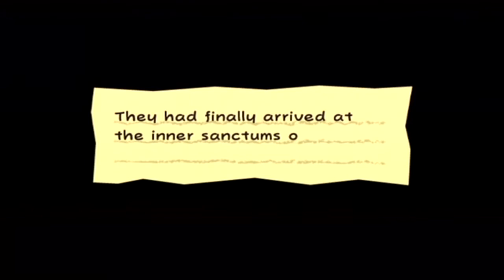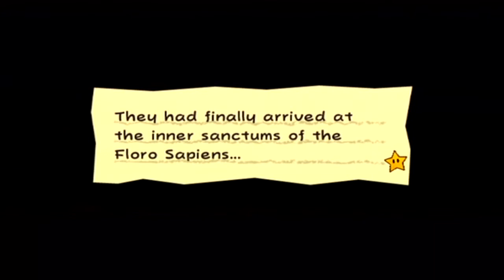Let's Play Super Paper Mario, Episode 32: As they Groped...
...Why the hell would that line even be there...?